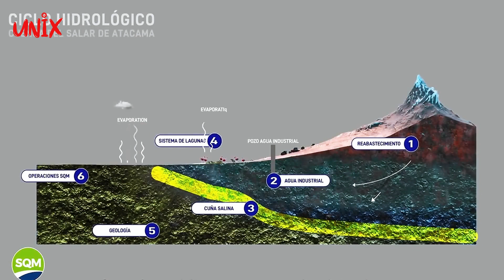Ratusan Tahun Tanpa Hujan, Gurun Terkering Menjadi Tambang Lithium Terbesar di Dunia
Bergabunglah dengan kami dalam petualangan menakjubkan ke Gurun Atacama, tempat paling kering di dunia yang menyimpan rahasia kekayaan mineral tak terduga. Di balik gurun tandus ini terdapat tambang litium terbesar di dunia, menjadi sumber utama litium yang sangat penting bagi industri baterai lithium-ion modern. Ikuti proses ekstraksi litium yang menakjubkan dari air garam di dataran garam luas, Salar de Atacama, yang dikenal sebagai "Litium Triangle." Saksikan bagaimana air garam bertransformasi menjadi litium karbonat dan litium hidroksida yang digunakan dalam berbagai aplikasi, dari perangkat elektronik hingga mobil listrik. Temukan bagaimana gurun ini yang kering dan tandus mampu menyimpan sejuta potensi dan menjadi kunci energi dan teknologi masa depan. Bersiaplah untuk mengungkap misteri di balik kekayaan tersembunyi Gurun Atacama dalam eksplorasi visual yang luar biasa.